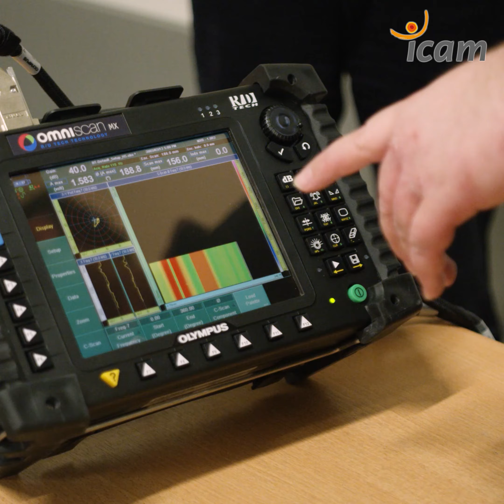Comment mettre en place un contrôle non destructif (CND) ?